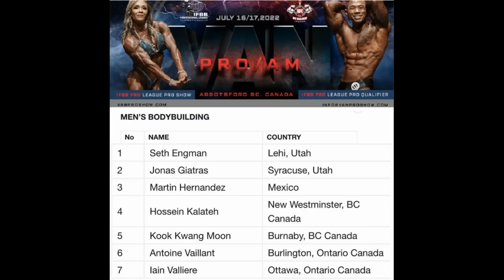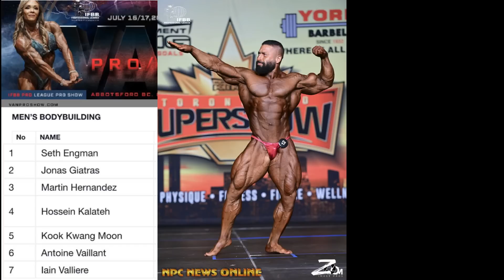2022 Vancouver Pro *Top 7 Predictions*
This is my prediction list for TODAYS Vancouver Pro in the men's open.